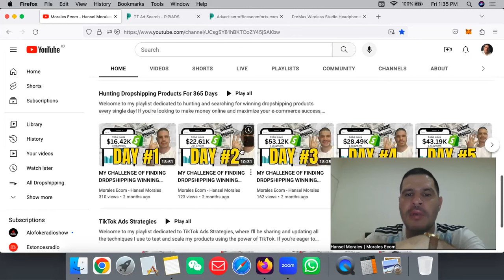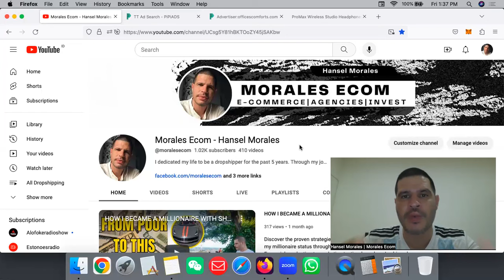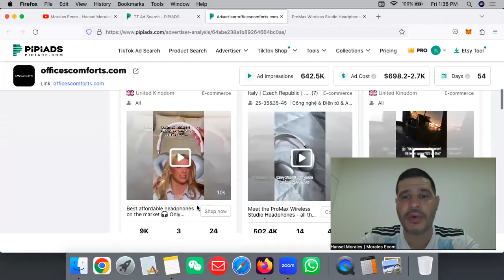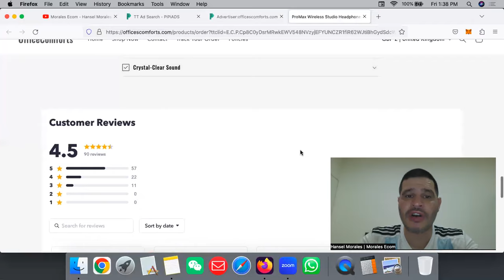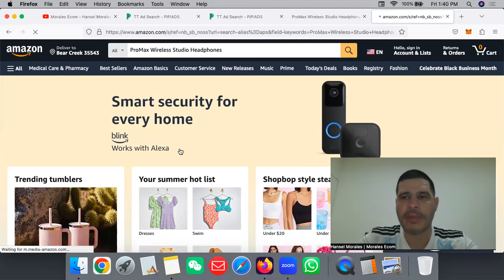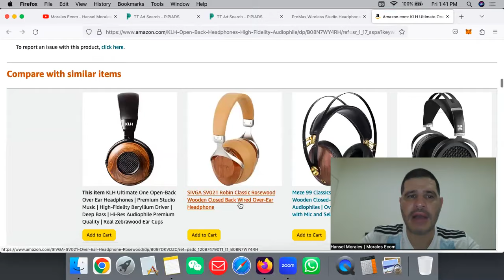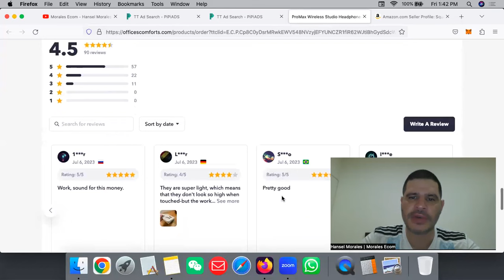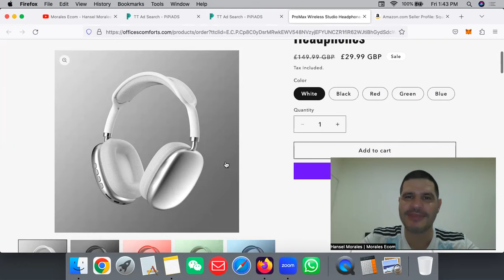MY CHALLENGE OF FINDING DROPSHIPPING WINNING PRODUCTS | DAY 83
BEST SUPPLIERS